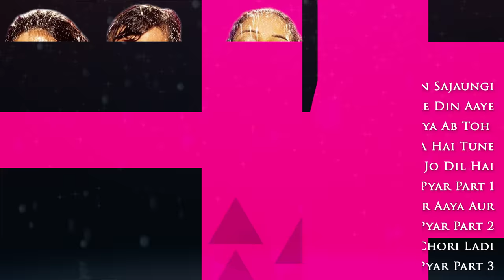All Songs Of Barsaat {HD} - Bobby Deol - Priyanka Chopra - Bipasha Basu - Latest Hindi Songs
0:00:00  -  Teri Dulhan Sajaungi
0:05:54  -  Barsat Ke Din Aaye
0:10:41  -  Aaja Aaja Piya Ab Toh
0:15:23  -  Shaadi Jo Kiya Tune
0:20:29  -  Yeh Jo Dil Hai
0:25:34  -  Maine Tumse Pyar Part 1
0:26:20  -  Pyar Aaya Aur
0:31:09  -  Maine Tumse Pyar Part 2
0:32:09  -  Chori Chori Ladi
0:38:45  -  Maine Tumse Pyar Part 3

Barsaat  is a 2005 film starring Bobby Deol, Priyanka Chopra and Bipasha Basu. The melodious songs of the movie were written by Sameer while the music, given by Nadeem Shravan, went on to become quite famous. Especially songs like Barsat ke Din Aaye sung by Kumar Sanu, Alka Yagnik and Maine Tumse Pyar sung by Alka Yagnik were very well received by music lovers. We bring to you all the songs of this movie. Listen to this song compilation and enjoy yourself.